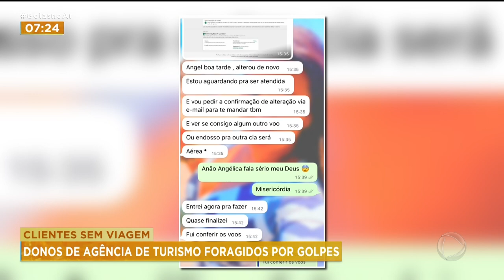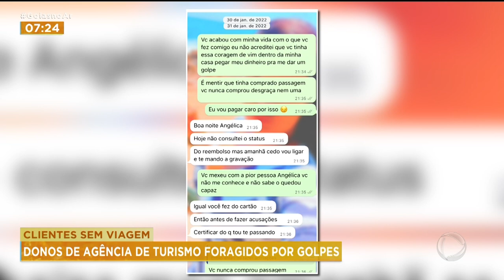CLIENTES SEM VIAGEM: DONOS DE AGÊNCIA DE TURISMO FORAGIDOS POR GOLPES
CASAL DE DONOS DE AGÊNCIA DE TURISMO É PROCURADO PELA POLÍCIA CIVIL DE GOIÁS. ELES SÃO SUSPEITOS DE RECEBER DINHEIRO DE PESSOAS QUE QUERIAM COMPRAR PASSAGENS AÉREAS E NÃO ENTREGAR AS VIAGENS. SE SOMADOS, OS PREJUÍZOS SUPERAM MEIO MILHÃO DE REAIS.